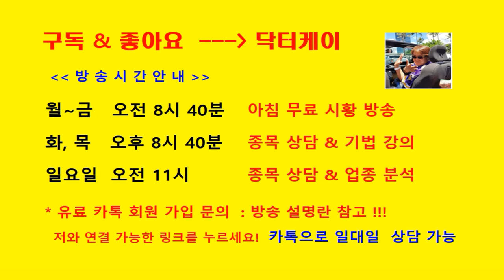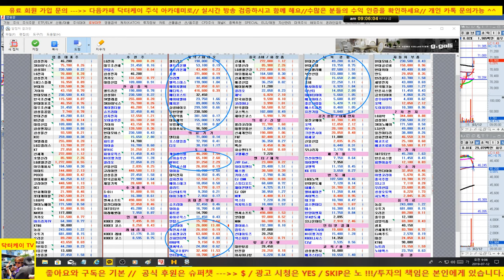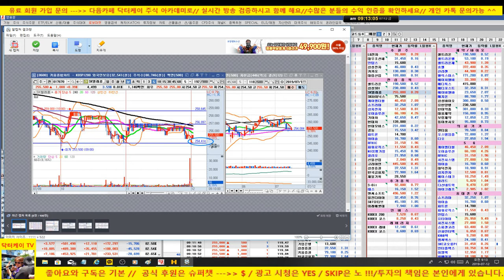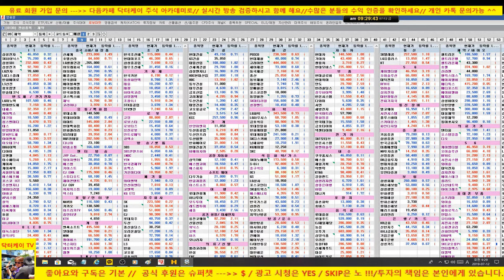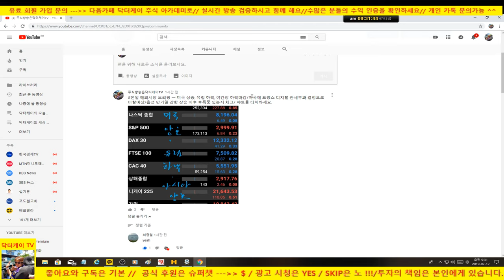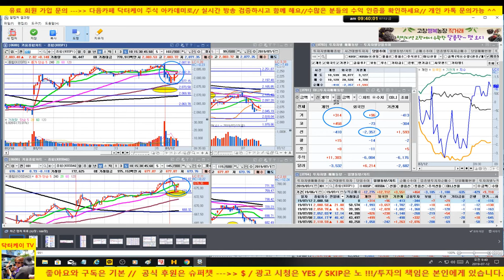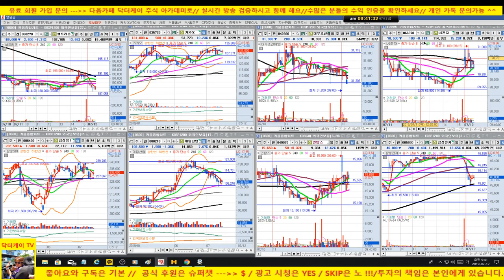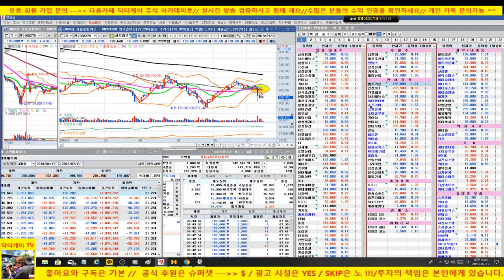[주식]오늘 장초반 좀 흔듭니다/삼성전자, 하이닉스 조금 조정/셀트리온 계속 저점 이탈여부 주시 요망/190712/ 닥터케이 주식아카데미/신라젠, 에이치엘비 주의 요망